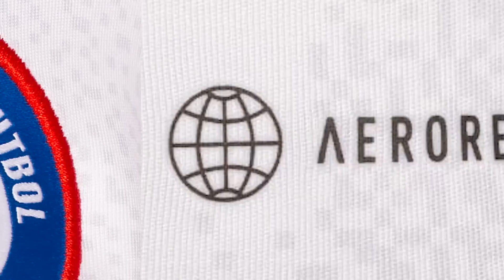La VERDAD sobre las NUEVAS CAMISETAS SUDAMERICANAS 💣 ¿SON un FRACASO?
Varias de las SELECCIONES SUDAMERICANAS realizaron cambio de INDUMENTARIA y estrenaron CAMISETAS. Muchas de ellas tienen diseños POLÉMICOS y se les atribuye responsabilidad a sus fabricantes...